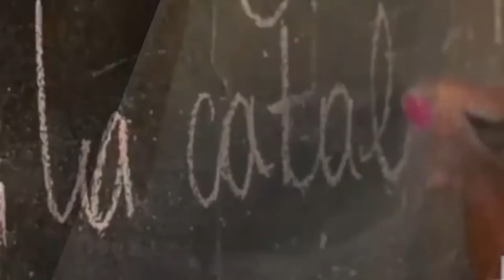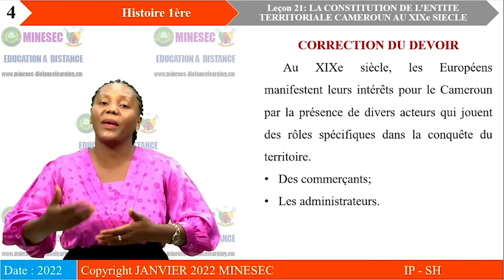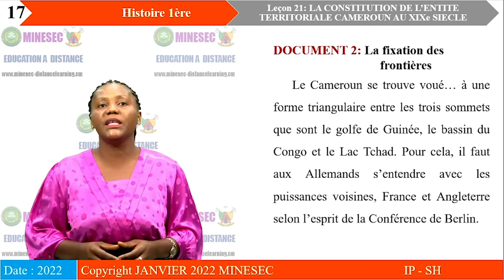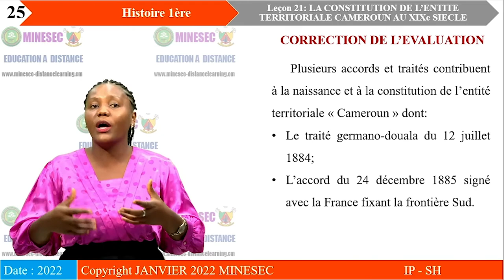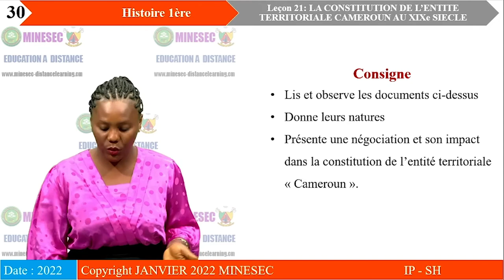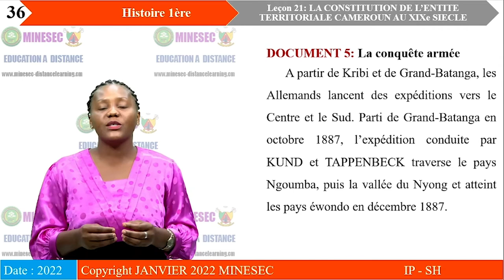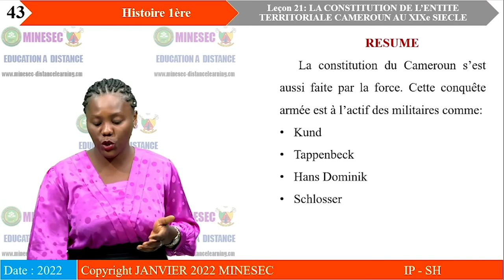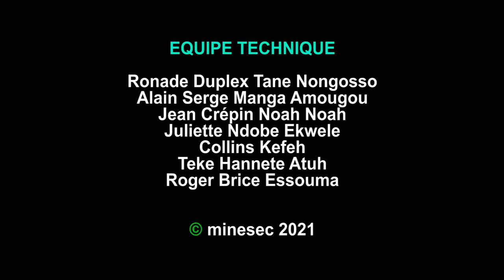IP-SH HISTOIRE 1ère Leçon 21 LA CONSTITUTION DE L'ENTITE TERRITORIALE CAMEROUN AU XIXe siecle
HISTOIRE 1ère Leçon 21 LA CONSTITUTION DE L'ENTITE TERRITORIALE CAMEROUN AU XIXe siecle